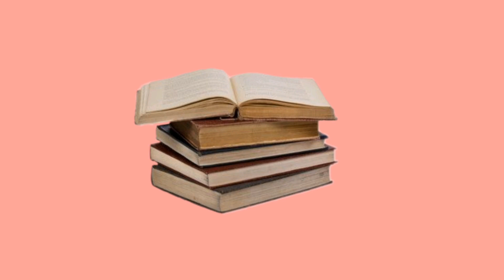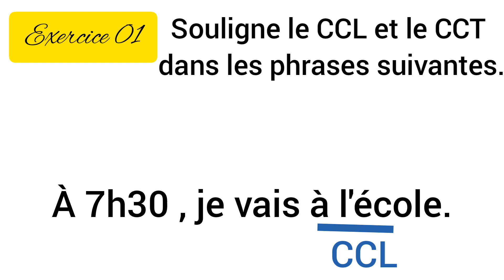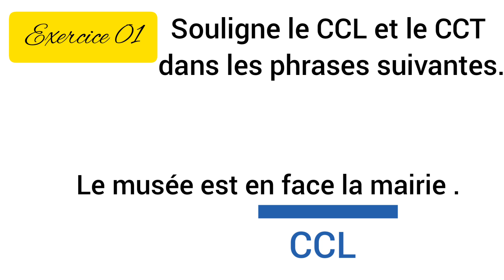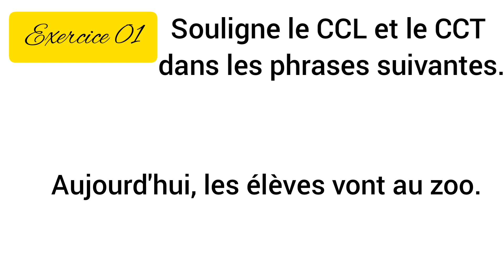فرنسية السنة خامسة ، مراجعة الفصل 2 Français 5 AP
مراجعة التلاميذ السنة خامسة في مادة اللغة الفرنسية شرح كامل مع اعطاء ملاحظات و تمارين مكثفة